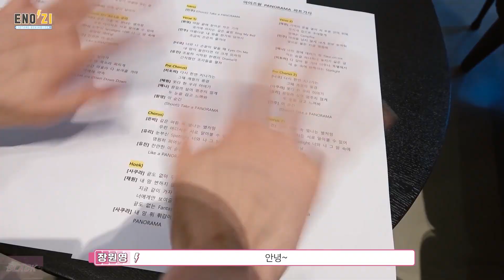아이즈원 안녕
안녕 위즈원~~
아이즈원 인사 모음~